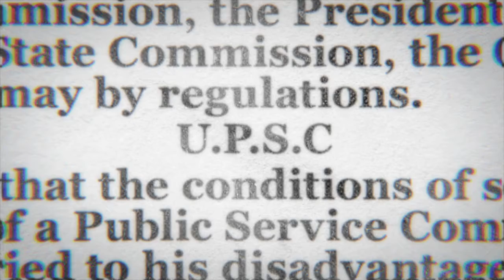TVF's Aspirants | Official Trailer | Streaming from 7 April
UPSC - One of the toughest exams in the world. Nothing comes easy when you are preparing for it as an Aspirant. In Delhi's Old Rajinder Nagar, thousands of people come every year with a dream of becoming an IAS officer. It takes a lot of hard work, perseverance and discipline to crack it. But it also takes a lot of heart to endure the pressure. This examination season, we bring you the story of three friends who reunite to tell us all about UPSC Pre... Mains... Aur Life. Unacademy & The Viral Fever present ASPIRANTS - A TVF Original Series. Streaming from 7 April on YouTube. Credits: Created by: Arunabh Kumar & Shreyansh Pandey Directed by: Apoorv Singh Karki Written by: Deepesh Sumitra Jagdish Produced by: Arunabh Kumar Executive Producers: Vijay Koshy, Shreyansh Pandey, Arun Kumar Supervising Producers: Haider Ali, Joshna Bhat Associate Director: Himali Shah D.O.P: Georgy John, Arjun Kukreti Editor: Tushar Manocha Music: Rohit Sharma Background Score: Tusshar Mallek Head of Post Production: Gaurav Rungta Production Designer: Beeva Mahajan Costume Stylist: Yashika Kakkar Casting: Ashish Khare, Shiv Chouhan Sound Design: Pranit Purao UPSC fact #27: UPSC syllabus is so vast and diverse ke chahe jitna bhi try karlo Bunny kuch na kuch to chhutega hi! -Description Guy. TVFAspirants​ TVFOriginal​ LetsCrackIt​​